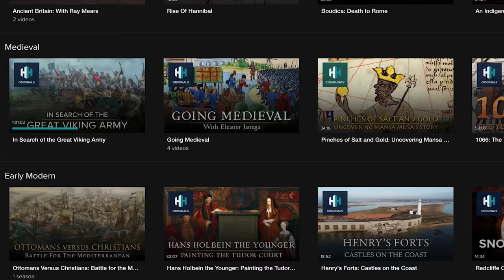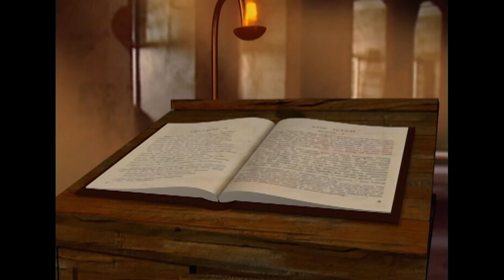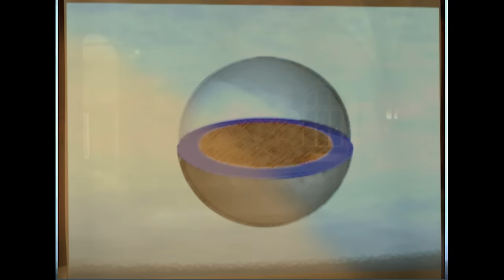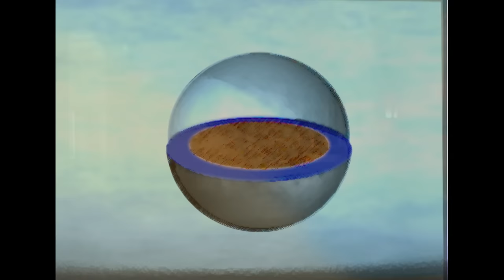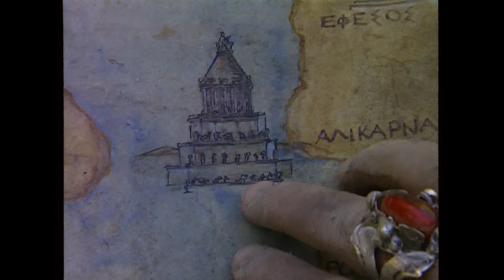How Did Ancient People Travel Without Maps?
The invention of maps is a fascinating chapter in human history beginning 5,000 years ago. People throughout history and across the globe all attempted to create a picture of our world. How do human beings know what lies beyond the sea? Did Marco Polo have an atlas to show him the route to China? Did the Romans record the borders of their vast empire on maps? For thousands of years, unknown distant lands guarded their secrets and yet, they were described in travel books. The Face of The World has fascinated people of every age and culture.